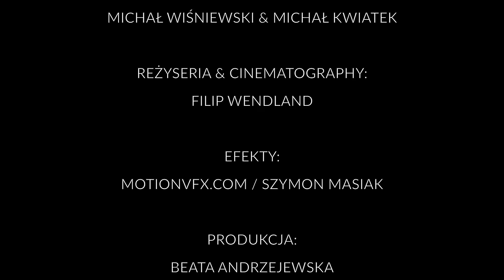MICHAŁ WIŚNIEWSKI feat. JUSTYNA MAJKOWSKA - KRZYK | TELEDYSK (OFFICIAL VIDEO)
Dziękuję serdecznie mojej Córce Eti za serce, jakie włożyła w tę kreację i za to, że jest.
Krystianowi Wronie za szczerość i autentyczność przekazu, oraz całej ekipie Smoła Studio a w szczególności Michałowi i Filipowi.
Michał Wiśniewski
"Obyś nie musiał krzyczeć aby być usłyszanym"

- obejrzyj i posłuchaj mojego koncertu akustycznego.

Muzyka: Tomasz Lubert / Słowa: Błażej Grygiel

Wystąpili:
Etiennette A. Wiśniewska | Krystian Wrona | Justyna Majkowska | Michał Wiśniewski
Scenariusz:
Michał Wiśniewski & Michał Kwiatek
Reżyseria & Cinematography:
Filip Wendland
Efekty:
MotionFx.com / Szymon Masiak
Produkcja:
Beata Andrzejewska | Smoła Studio 2016
Drone Operator:
Michał Czacharowski
Dyżurny Planu:
Jakub Michalski

✅  Jeżeli materiał Ci się podobał udostępnij go swoim znajomym, daj łapkę w górę i pozytywny komentarz.